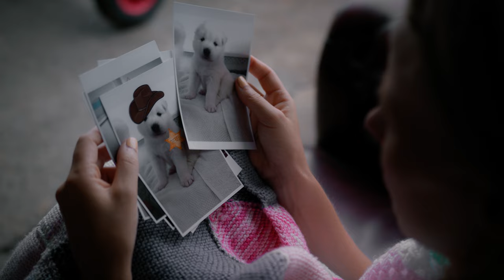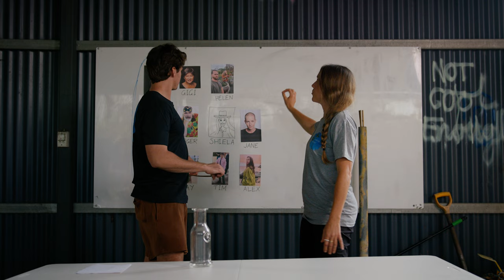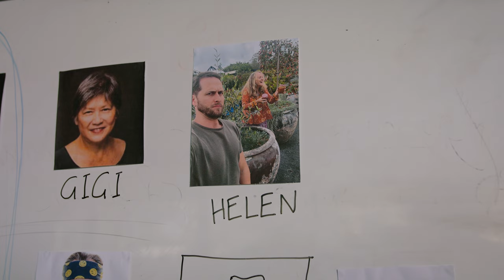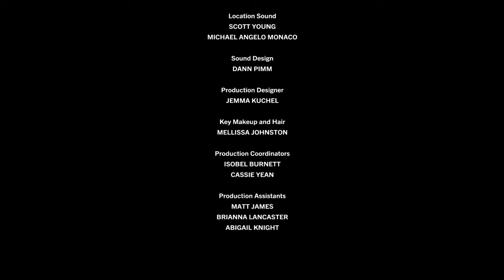PLANTED - Episode 5 - Politics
Losing out on the fish fortune, Harry must now let go of the staff that he prematurely hired, but the problem is that Penny has already established relationships with each of them. Despite Chani suggesting a Hunger games-esk challenge, they hold a whiteboard session (with James mediating) to decide which two of the new eight employees they will keep. Meanwhile, Nikki takes Nikau and the kids through a trial attempt at a gardening class.

Opening title by
PEARCE HOSKINSON

Written by
MARNI LITTLE & LISA HUGHES

Starring
MATT LITTLE as Harry
LISA HUGHES as Penny
PATCH HARRISON as James
CHARMAINE ENCULESCU as Chani
GRACE WRIGGLES as Nikki
DANNY FAIFAI as Nikau

Co-starring
EVIE TONKIN as Beau
BILLY TONKIN as Billy
AKSHAY NARANG as Ray
ANNA WATERS as Helen
CHRISTIAN MCCARTY as Stix
DAVID KNIJNENBURG as Neal
RON KELLY as Rossward

LILIAS DAVIS as Shirley Hoskins
INDIA BARRY as Young Shirley
BEN WILLIAMS as Young Ron
LOUAN WALKER as 90s Parent #1
BRENDAN SCHOUTEN as 90s Parent #2
POPPY SCHOUTEN as 90s Kid #1
EDDIE SCHOUTEN as 90s Kid #2
SHAYNE JARVIS as 90s Parent #3
AARON AMBARD as 90s Parent #4
ZAC YOUNG as 90s Kid #3
ELIZA CULLERTON as 90s Kids #4
MITCH BAIN as Military Messenger

Directed by
MARNI LITTLE

DAVID “PONY” APONAS

Edited by
DAVID “PONY” APONAS

Produced by
A LITTLE JOY PRODUCTIONS
SHORT STACK PRODUCTIONS
BLACK PHOENIX PRODUCTIONS

Produced by
CHRISTIAN MCCARTY
ALLISA TSUKIMORI

ISOBEL BURNETT

Producer’s Assistant
LUCAS DA SILVA

GEORGIE PILLING

CARL EDGE
EMILY MCVEY
JEMMA KUCHEL

1st AC / Gaffer
OWEN SMITH

Best Boy
ZAC EMMERTON

2nd AC
ZOE PARRA

Location Sound
SCOTT YOUNG
MICHAEL ANGELO MONACO

Sound Design
DANN PIMM

Production Designer
JEMMA KUCHEL

Key MU & Hair
MELLISSA JOHNSTON

Production Coordinators
ISOBEL BURNETT
CASSIE YEAN

Production Assistants
MATT JAMES
BRIANNA LANCASTER
ABIGAIL KNIGHT

Planted was made with the support of
REDLANDS CITY COUNCIL
GOLD COAST CITY COUNCIL

THE NURSO

And the support of
SO MANY GENEROUS FRIENDS, FAMILY & LOCAL LOVERS OF THE ARTS

We couldn’t make this without you all.